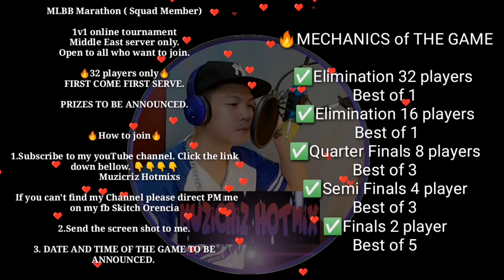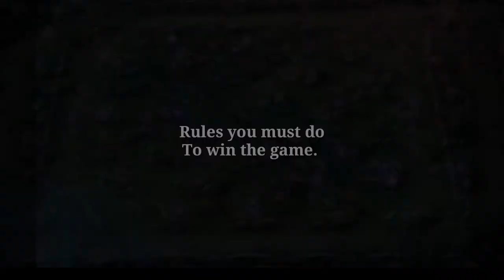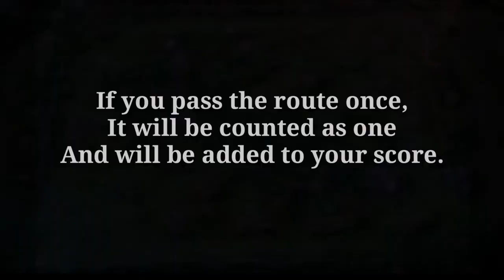MLBB MARATHON | 1v1 tournament | Nocturnal Squad Event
1v1 online tournament
Middle East server only.
Open to all who want to join.

🔥32 players only🔥

PRIZES TO BE ANNOUNCED.

             Muzicriz Hotmixs

  If you can't find my Channel please direct PM me on my fb Skitch Orencia

2.Send the screen shot to me.

3. DATE AND TIME OF THE GAME TO BE ANNOUNCED

🔥MECHANICS of THE GAME

✅Elimination 32 players
Best of 1
✅Elimination 16 players
 Best of 1
✅Quarter Finals 8 players
Best of 3
✅Semi Finals 4 player
Best of 3
✅Finals 2 player

Pm me for those who are interested to join at my fb account : Skitch Guiang Orencia

FYI : UAE / MIDDLE EAST SERVER ONLY TY